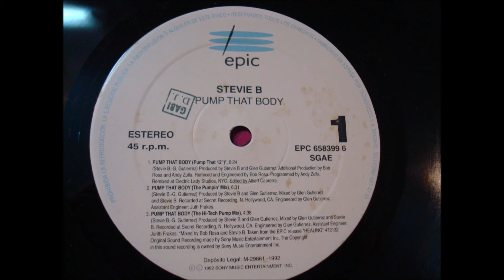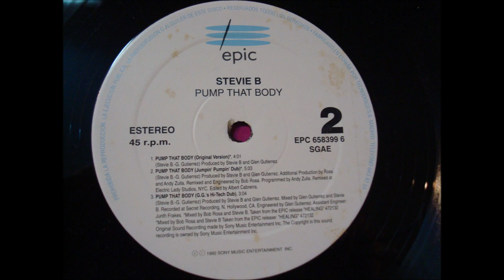STEVE B.(PUMP THAT BODY.(JUMPIN' PUMPIN' DUB.)(12''.)(1992.)